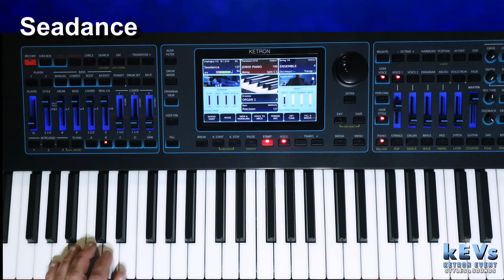Ketron Event - New Style SEADANCE - kEVs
New Style:  SEADANCE

ENGLISH

Style:  SEADANCE  with 8 variations, new real drum.
It is available for purchase individually.

All new styles i.e. ".kst" files are automatically installed in the kEVs folder in:
PERFORMANCE - SET7 - KEVS STYLE and can be edited and copied freely to the USER_STYLES folder. The new real drums, real chords and sounds can also be used in your own styles or midi files.

Information on this product (price, space occupied) can be found in the document, link at the top of the page.
ITALIANO

Style: SEADANCE  con 8 variazioni, nuova real drum.
E' acquistabile singolarmente.

Tutte i nuovi styles cioè i file “.kst” vengono installati automaticamente nella cartella di kEVs in:
PERFORMANCE  -  SET7  -  KEVS STYLE  e si possono modificare e copiare liberamente nelle cartelle USER_STYLES. Le nuove real drums , i real chord ed i nuovi suoni si possono utilizzare anche nei propri styles o midi files.

Per informazioni su questo prodotto (prezzo, spazio occupato) consultare il documento, link all’inizio pagina.